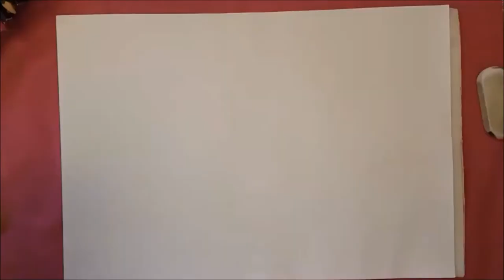✍ How To Draw 7 🌟 Perfect Cell | Easy 💫 Dragon Ball Z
💡 HOW : 🔥 ACTION ONE (29,5XP) (Pencil) : Draw the shape of the drawing with Black Felt, Pencil or Mechanical Pencil.{Steps designed for pencil and colored pencils. Some steps are therefore useless with felts (or others)}
🏃 Step 1 (1,5XP) : 0:03
🏃 Step 2 (2XP) : 0:08
🏃 Step 3 (1,5XP) : 0:13
🏃 Step 4 (1,5XP) : 0:17
🏃 Step 5 (1,5XP) : 0:24
🏃 Step 6 (0,5XP) : 0:29
🏃 Step 7 (3XP) : 0:33
🏃 Step 8 (4XP) : 0:49
🏃 Step 9 (2XP) : 1:15
🏃 Step 10 (1,5XP) : 1:26
🏃 Step 11 (1,5XP) : 1:34
🏃 Step 12 (2XP) : 1:40
🏃 Step 13 (1,5XP) : 1:51
🏃 Step 14 (2XP) : 1:58
🏃 Step 15 (2XP) : 2:08
🏃 Step 16 (1,5XP) : 2:13

🔥 ACTION TWO (4,5XP) (Color) : Complete the drawing with colored pencils, Felts (or others).{Steps designed for pencil and colored pencils. Some steps are therefore useless with felts (or others)}
🏃 Step 17 (0,5XP) : 2:16
🏃 Step 18 (0,5XP) : 2:23
🏃 Step 19 (0,5XP) : 2:25
🏃 Step 20 (0,5XP) : 2:27
🏃 Step 21 (0,5XP) : 2:28
🏃 Step 22 (0,5XP) : 2:29
🏃 Step 23 (0,5XP) : 2:35
🏃 Step 24 (0,5XP) : 2:39
🏃 Step 25 (0,5XP) : 2:43
🏃 Step 26 (0XP) : 2:44 (Optional)

🏆 Difficulty : Easy (Level 2)
🎓 Skills : Some Drawing Bases
👑 Senses : 👀 Vision 👆 To Touch 💃 Proprioception
                             💡 Imagination

🔨 Tools :
⚒ Mechanical Pencil 0,7 mn (Fine)
⚒ Colored Pencil Red
⚒ Colored Pencil Yellow
⚒ Colored Pencil Green (Dark)
⚒ Colored Pencil Green
⚒ Colored Pencil Purple
⚒ Colored Pencil Black
⚒ Colored Pencil Grey
⚒ Rubber Eraser
⚒ White Paper
⚒ A tissue (Optional)

⚠ The materials used for the drawings, are not a standard for the drawing you make.You can use any other type of drawing tools. You can also change the colors as you see fit. This is to create your base for your drawing. Then ... Leave room for your eMagination.

⚠ Some steps may be repetitive or unnecessary. because you can already perform the step, or simply, is not suited to your current tools, your tastes ... etc. Please demonstrate understanding about repetitiveness or innutility according to your wishes of certain steps..

📋 WHAT :
✍ How to Draw {7} Step by Step
🌟 : Perfect Cell
💫 : Dragon Ball Z World
🌌 : Manga/Creature eMaginary Galaxy
✨ : Drawing Universe
📝 Type : Drawing
🎨 Style : Drawing on a white sheet with mechanical pencil, and colored pencils.

⚠ The items are sorted by the most appropriate categories. But can not be completely exhaustive on social networks. You can use our site or our application.

📏 HOW MUCH :
🏃 26 Steps (1 Optional)
🔥 2 Actions
✔ 34 XP
🔨Need 11 tools (1 Optional)
👑 3 Senses
🧠 2 Intelligences

🕵 WHO :
✍ Drawed by LG
🎥 Filmed by LG : Samsung Galaxy S7

⚠ The description may no longer be up to date. Due to human discoveries and improvements. Pay attention to the date of publication and creation.

⚠ Our videos may be broadcast free of charge (unless otherwise stated in the description). The only condition that will be imposed will include in your description all the links specified in the "Follow Us" section of the description. Note that revenue sharing can occur at any time, on a video that you broadcast. No strick will be performed by a star presumption, if it is, it probably originates from a robot or from an attack with another.

❓ WHY : Learn how to draw Perfect Cell

📍 WHERE : Pontault Combault (🇫🇷 France)

🕓 WHEN : 12 March 2017
⌚ Duration : 45 Minutes Minimum ~ 3,30 Hours Maximum
⚠ The duration depends on the performance and tools used by the author. That is why this is indicated from the minimum to the maximum